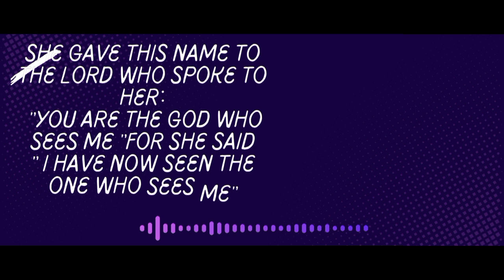God Sees Her || Bible Audiocast || August 1 2024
She gave this name to the Lord who spoke to her: “You are the God who sees me,” for she said, “I have now seen the One who sees me".

• Podcast Credits;

Book : God Sees her
Title : God Sees her
Written by : Patricia Raybon
Voiceover and Editing : Jessica Pauline

Chapters:
0:00 - Intro
0:34 - WORD
0:51 - GOD SEES HER